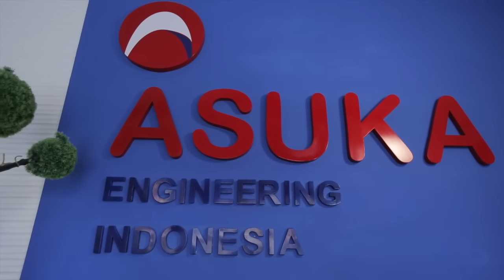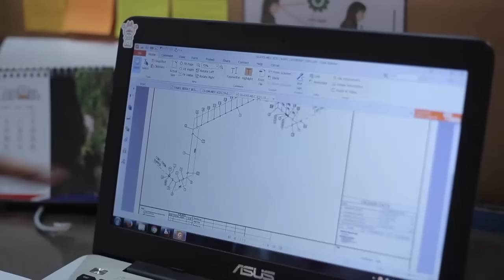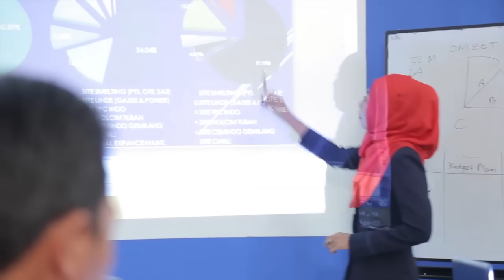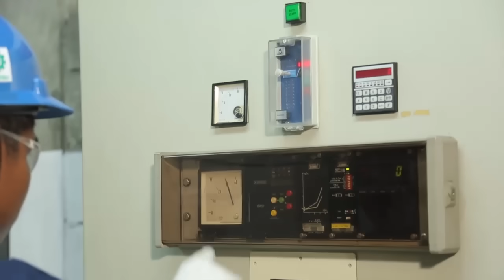COMPANY PROFILE PT ASUKA ENGINEERING INDONESIA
PT ASUKA ENGINEERING INDONESIA is an
engineering contractor company founded
in early 2006 by an experienced Japanese
engineer, an expert in electrical and
instrumentation technology. Therefore,
the company has specialized in the feld
of electrical & instrumentation including
Engineering, Procurement, Fabrication &
Installation as well as the development of an
electrical and instrumentation system

Vision
“Be a qualifed, trusted and world-class construction
services company as soon as participating to
improve the quality life of Indonesian people.”
Mission
Concerning on excellence Price, Service, Quality
and realizing the vision above, those are achieved
by :
1. Improving the Quality of Human Resources
2. Value Added
3. Best performance
4. Commitment and consistency